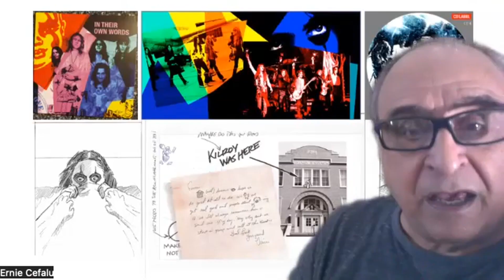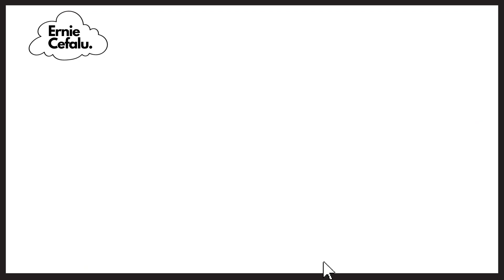Unveiling the Secrets Behind Alice Cooper's Iconic Box Set - Designer Ernie Cefalu Reveals All!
Are you a fan of Alice Cooper's groundbreaking music? Have you ever wondered about the story behind the design of his legendary box set, "Old School: 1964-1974"? Look no further! In this exclusive interview, we sit down with the one and only Ernie Cefalu - the man behind the iconic artwork of Alice Cooper's box set. Join us as Ernie takes us through his creative process and shares never-before-heard stories about the making of this epic collection. From initial sketches to final production, you'll get an insider's look at how Ernie brought Alice Cooper's vision to life. Don't miss out on this rare opportunity to hear from a true legend in the world of design and music. Tune in now!